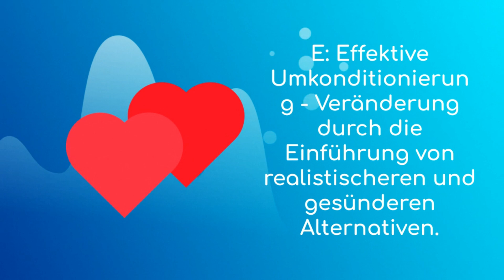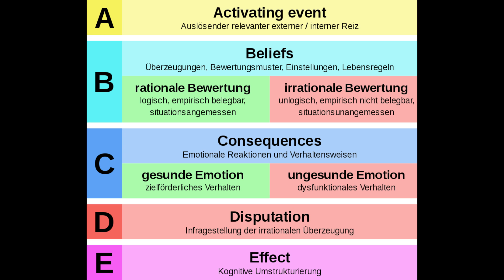Negative Gedanken und Überzeugungen identifizieren und verändern!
Die ABC-Technik ist eine kognitive Verhaltenstherapie-Technik, die vom Psychologen Albert Ellis entwickelt wurde, um negative Gedanken und Überzeugungen zu identifizieren und zu verändern.

Dipl.-Psych. Susann Müller

🎬 Schnitt: Filmora

Sofortige Hilfe:
Telefonseelsorge: 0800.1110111 oder 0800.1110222 (Deutschland)
Die Dargebotene Hand oder Telefon 143 ist die Telefonseelsorge für die Schweiz und für Liechtenstein.
Telefonseelsorge Österreich: Unter der Notrufnummer 142 erreichen Sie uns 24 Stunden am Tag gebührenfrei.